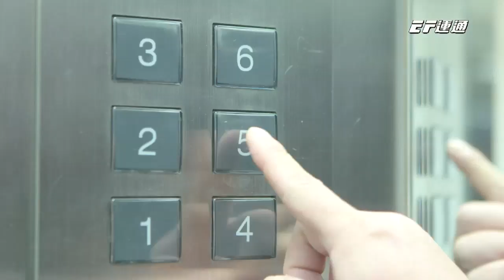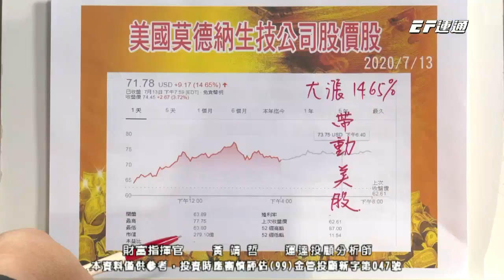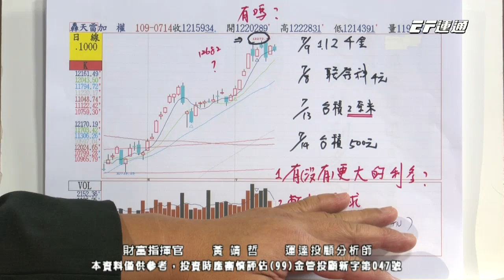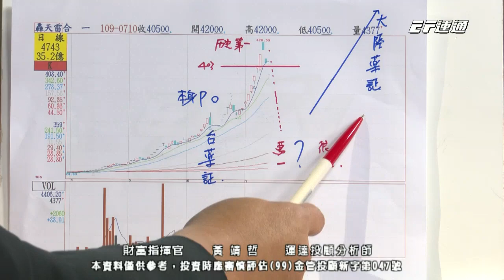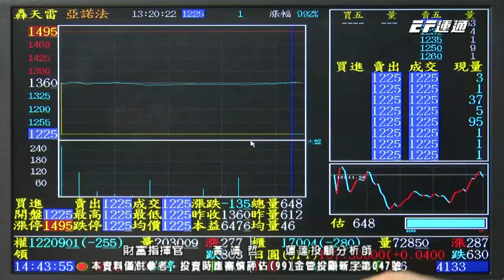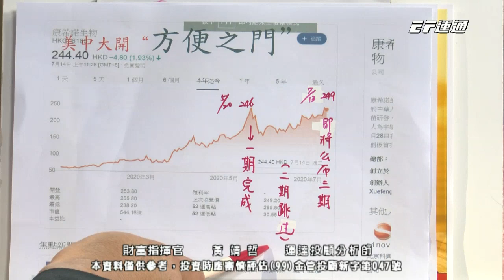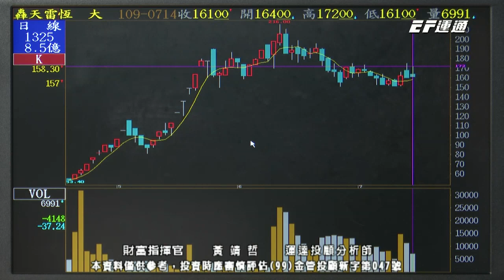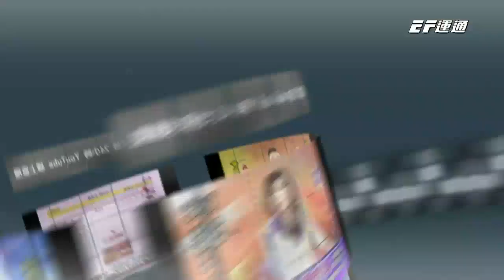20200714 1430 黃靖哲 財富指揮官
買生計會議主角股!!!  美中疫苗大漲 高端，國光生，國際比價